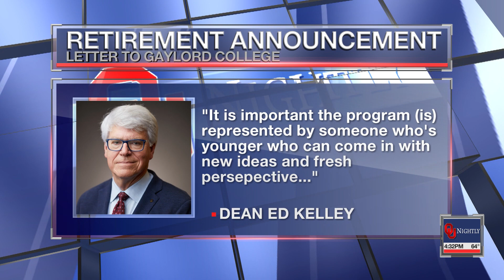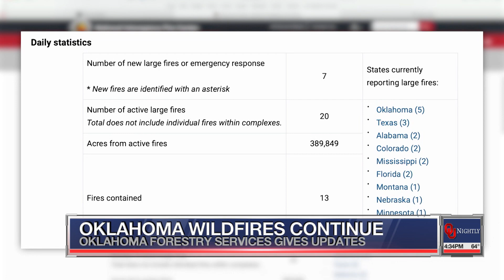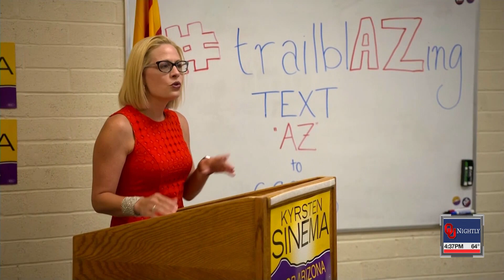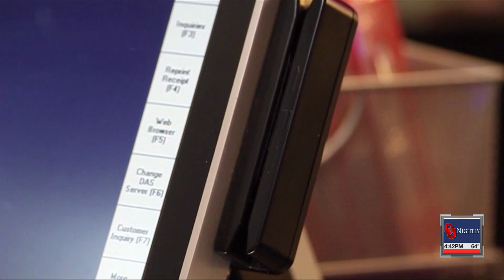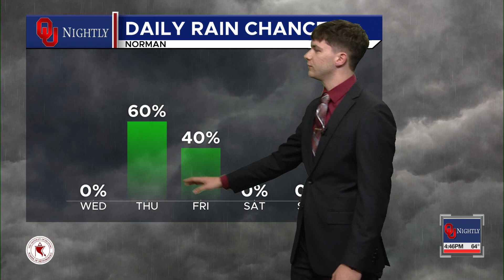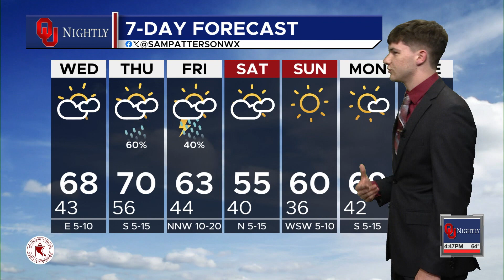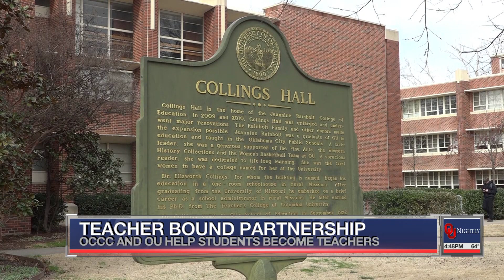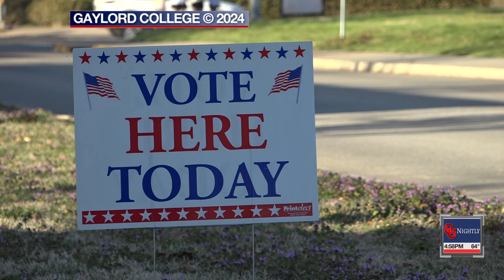Tuesday Newscast March 5, 2024